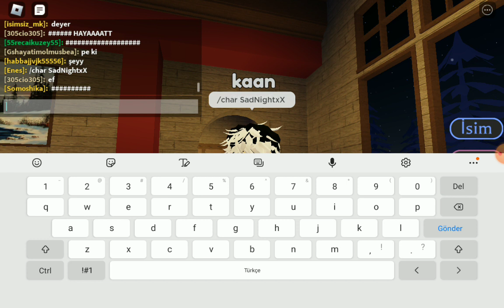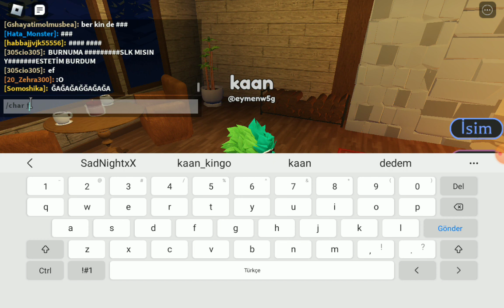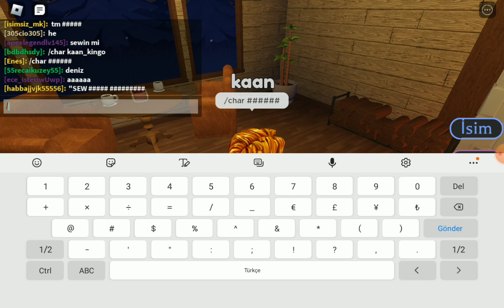cabin roleplay gizemli olay